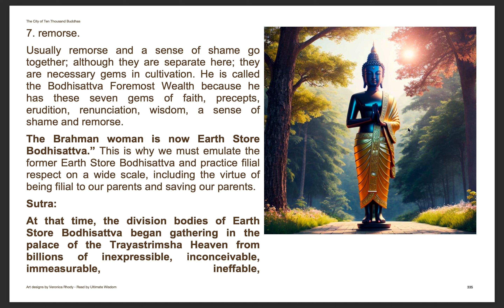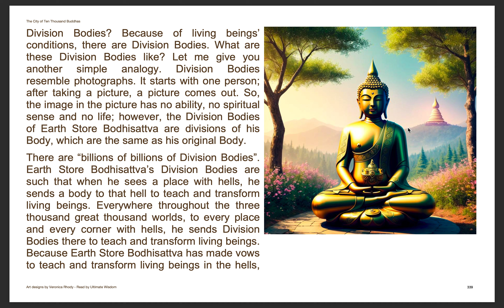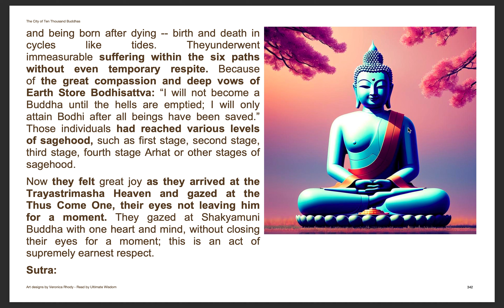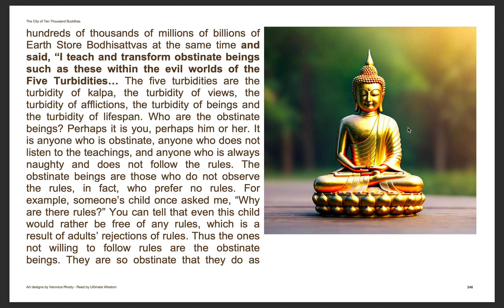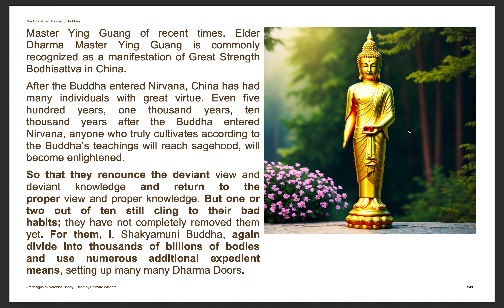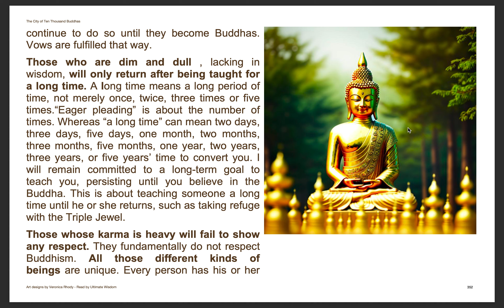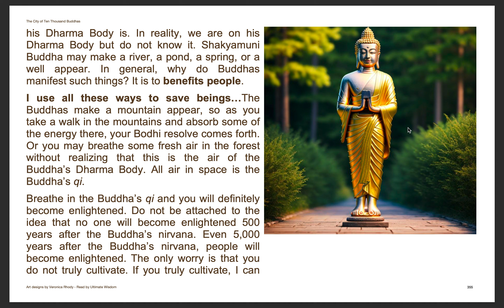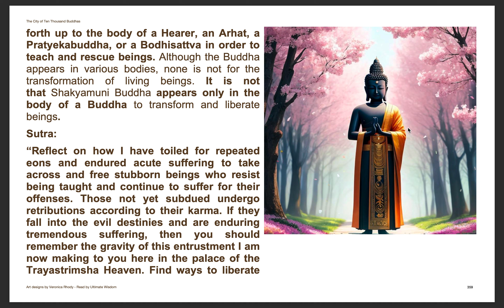Venerable Master Hsuan Hua | the Sutra of the Past Vows of Earth Store Bodhisattva 18 (chapter 2)